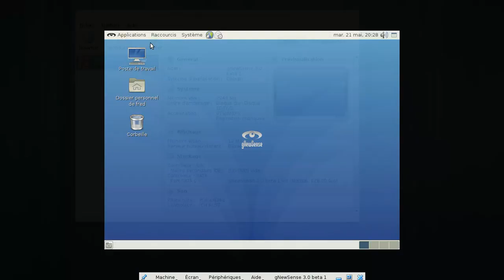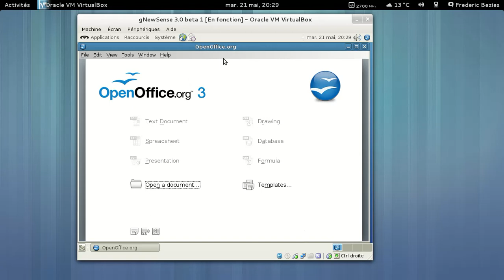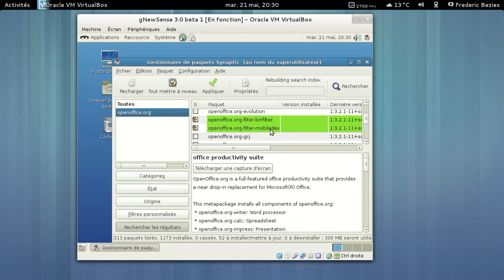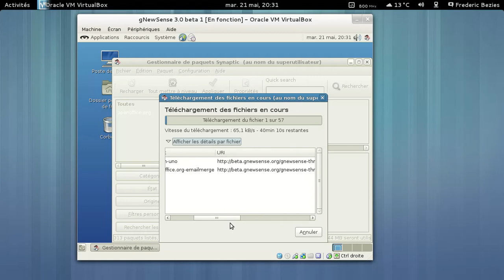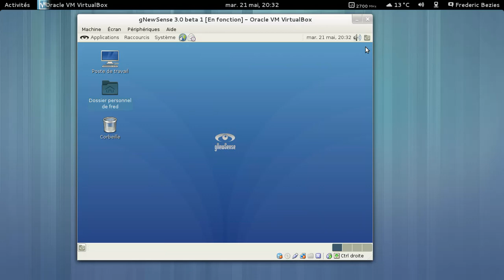gNewSense 3.0 beta 1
gNewSense 3.0 beta 1 : une Debian GNU/Linux à la sauce Free Software Foundation.